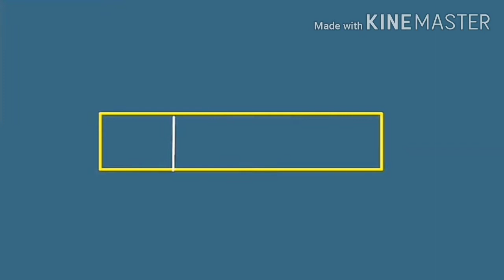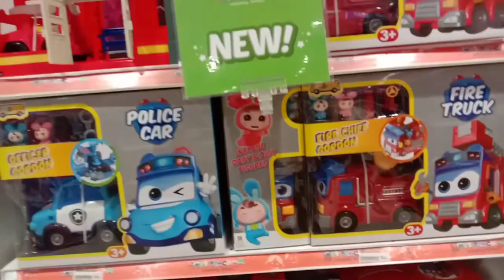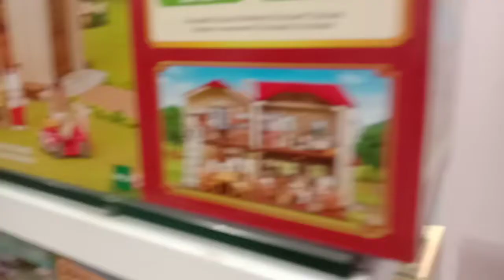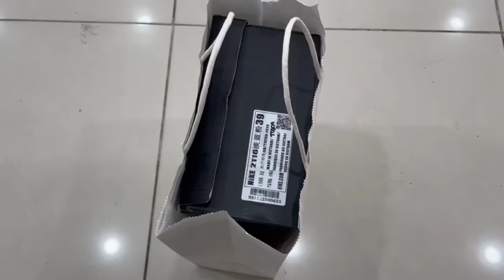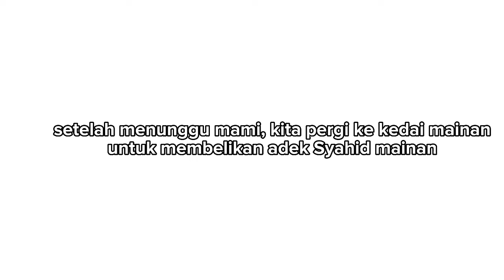BAWA ADEK PERGI GRAND MALL, LANJUT KE BCS MALL